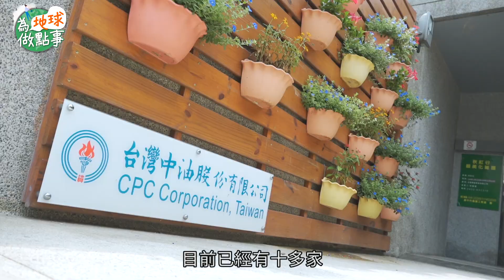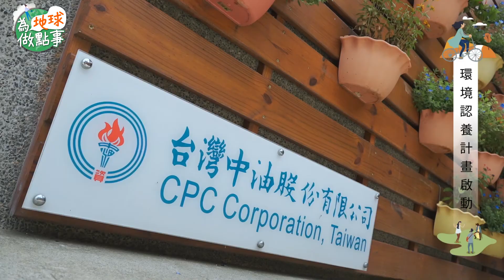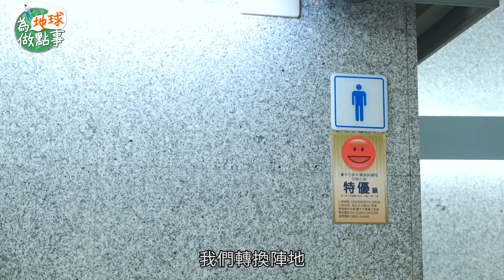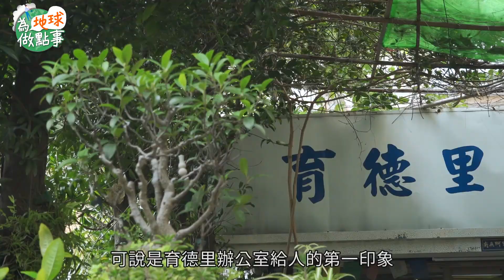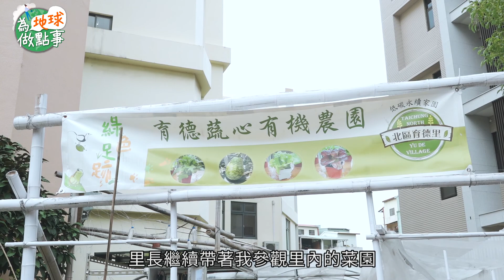【為地球做點事】2020環保行動系列節目精選│環境認養計畫啟動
環境的認養，為地球做點事，其所帶來的心靈富足值得我們一起來學習。一塊來和主持人參與公廁認養及環境認養吧~